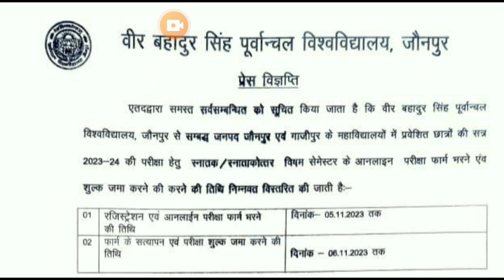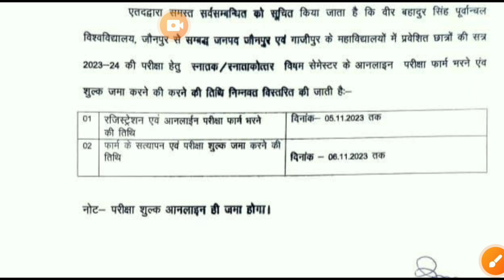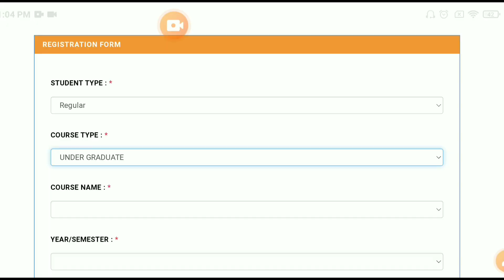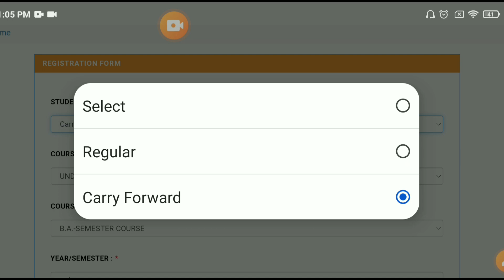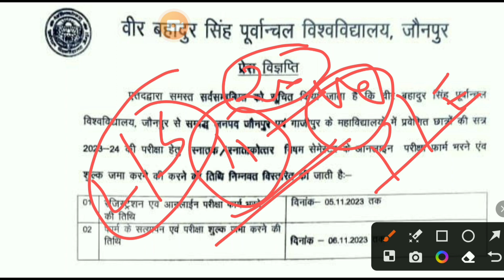Vbspu Examination Form 2023 | Vbspu Registration Form 2023 Date Extended | Vbspu latest News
Vbspu  Examination Form 2023 || Vbspu Registration Form 2023 Date Extended || Vbspu latest News || Vbspu Exam Date

Vbspu
Vbspu Jaunpur
Purvanchal University
Purvanchal University Jaunpur
Vbspu Examination Form
Vbspu Registration Form 2023
Vbspu examination Form date
Vbspu Exam
Vbspu results
TD College
Vbspu News
Vbspu practical and viva Notice
Vbspu New time table
Vbspu ug new time table
Vbspu ug 1st semester new time table

Vbspuexamtimetable
Vbspuexamnews2023
Vbspulatestnewstoday
Vbsputimetable2023
Vbspuexamdate 2023
Vbspuresults
Vbspuresult2023